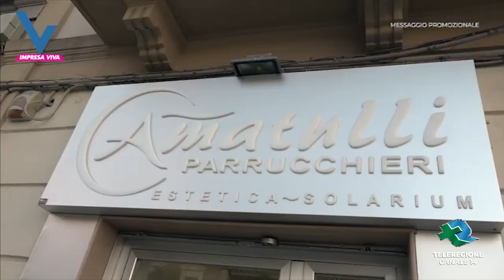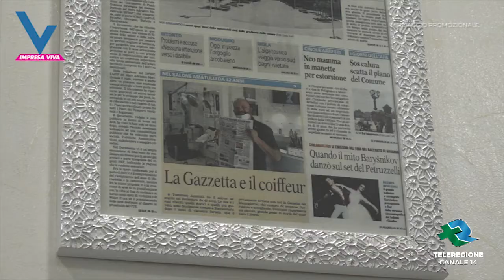Impresa Viva - Amatulli Parrucchieri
Impresa Viva visita AMATULLI PARRUCCHIERI
Via Crisanzio 236 - Bari
Ideato e presentato da Maria Carmen Martorana
Sigla, riprese e montaggio a cura di Giuseppe Depergola